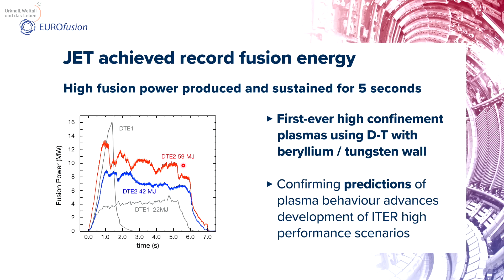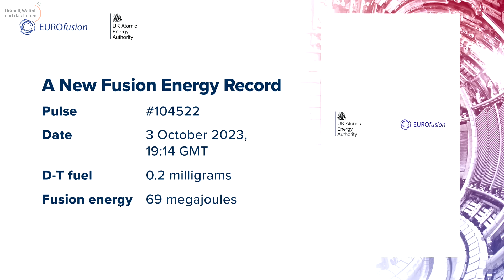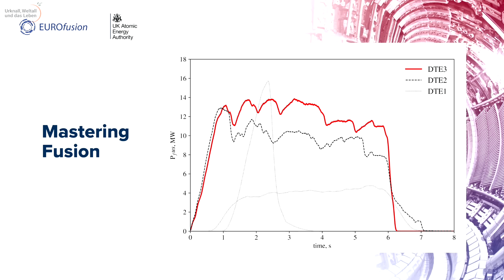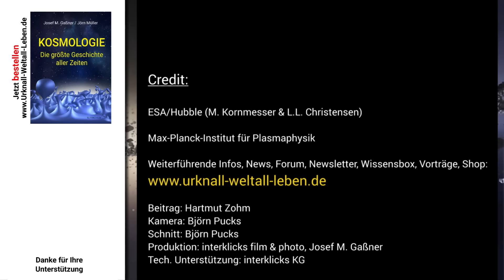Fusionsenergie • Weltrekord am JET-Tokamak Fusionsreaktor | Hartmut Zohm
Hartmut Zohm diskutiert einen neuen Fusionsenergie-Weltrekord, der am JET-Tokamak erreicht wurde. Er erläutert die Bedeutung dieses Meilensteins und die wissenschaftliche Integrität hinter den Ergebnissen, die am 8. Februar 2024 vorgestellt wurden. Dieser Erfolg bricht nicht nur einen Rekord, sondern demonstriert auch das Potenzial der Fusionsenergie und die Fähigkeit zur Wiederholung solcher Ergebnisse.